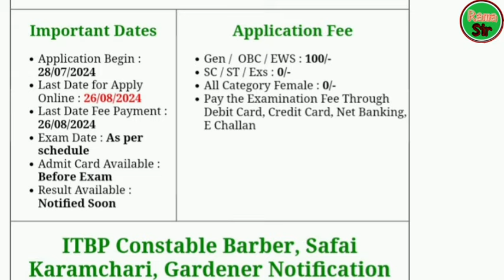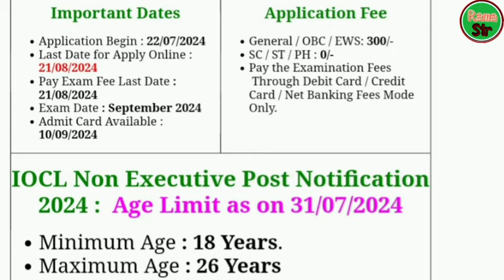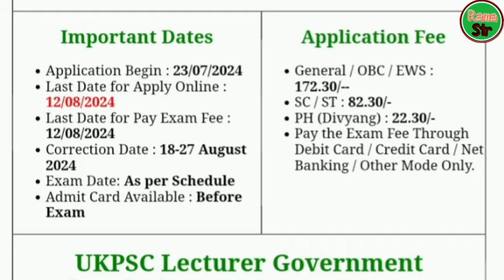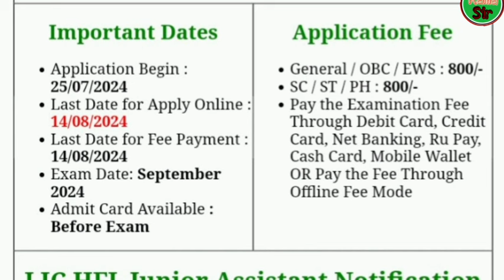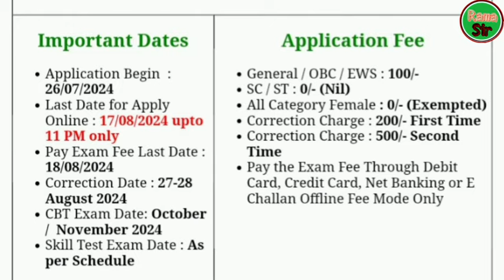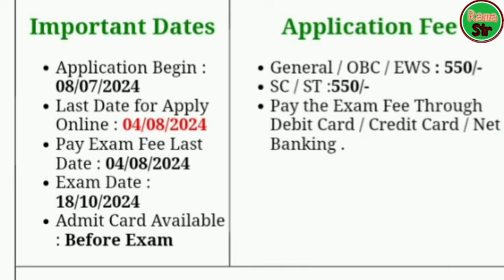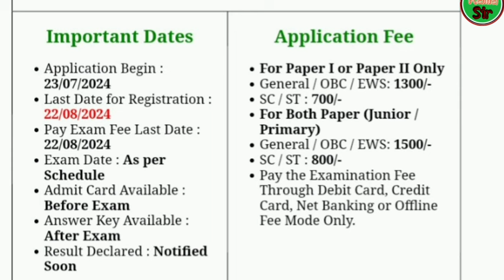Top 10 Government Job Vacancy in August 2024 | Latest Govt Jobs 2024 / Sarkari Naukri 2024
govt job in august 2024 , latest govt job in august
अगस्त 2024 में 10 बड़ी भर्तियां // Government Jobs in august 2024 // 2,45,000 Vacancies

9.

10.

Direct Selection

Salary 65000

Latest jobs

IncometaxJob

10th Pass Job

Sarkari Naukri

Govt job